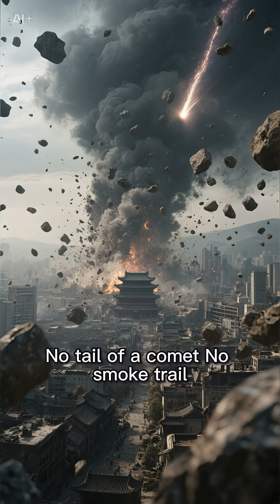1490: The Day the Sky Exploded Over China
In 1490, something terrifying happened over Ch’ing-yang, China — an event so violent that ancient records claim tens of thousands of people were killed by stones falling from the sky.
No cameras. No drawings. No surviving footage.
Just eyewitness accounts from the Ming Dynasty describing a sky that “split open” and rained down thousands of burning meteor fragments.

In today’s video, we uncover one of the least-known but most shocking meteor events in human history: the 1490 Ch’ing-yang meteor rain. Scientists believe a massive asteroid exploded in the atmosphere, causing a deadly meteor storm unlike anything we’ve seen in modern times.

🔍 What you’ll learn in this video:
• What really happened in Ch’ing-yang in 1490
• Why ancient Chinese historians believed “stones fell like rain”
• How modern science explains atmospheric asteroid breakups
• Why there is no surviving visual evidence of this disaster
• Whether a meteor storm this deadly could happen again